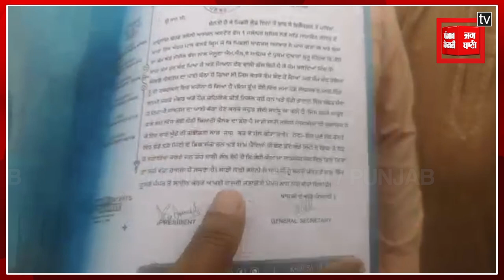Jalandhar का नगर निगम और पॉवरकॉम गलती पर गलती... बड़े हादसे के इंतजार में । Jalandhar News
कई बार प्रशासन बड़े बड़े प्रोजेक्टस अनाउंस कर देता है। लेकिन उसका काम अधूरा रह जाने के कारण वो प्रोजेक्ट  लोगों के लिए परेशानी का सबब बन जाता है। ऐसा ही कुछ हाल जालंधर के अर्बन स्टेट फेस 1 में चल रहे रेलवे अंडरपास प्रोजेक्ट का है। बारिश में यह लोगों की जान के लिए खतरा बना हुआ है। आप भी देखिए यह रिपोर्ट।

Sometimes the administration announces big projects. But due to his work being left unfinished, that project becomes a problem for the people. Similar is the case with the ongoing railway underpass project in Urban State Phase 1 of Jalandhar. In the rain, it remains a threat to the lives of the people. You can also see this report.